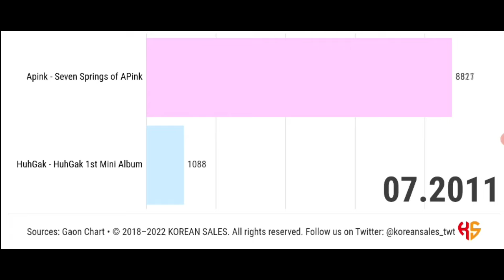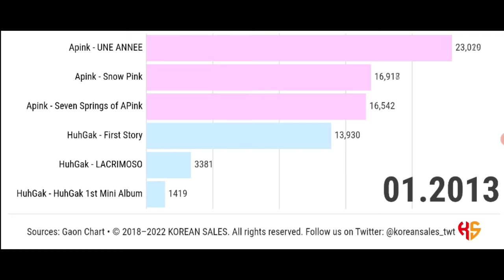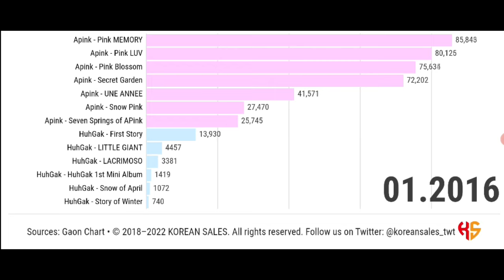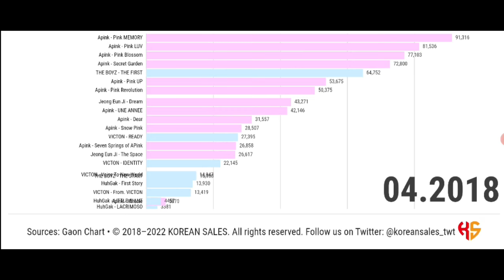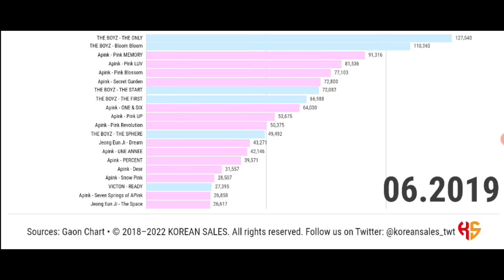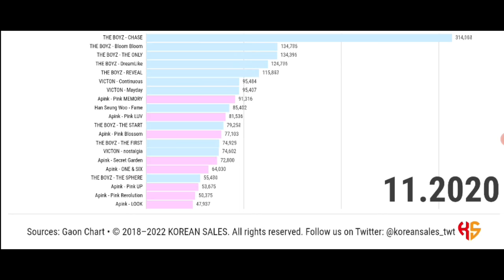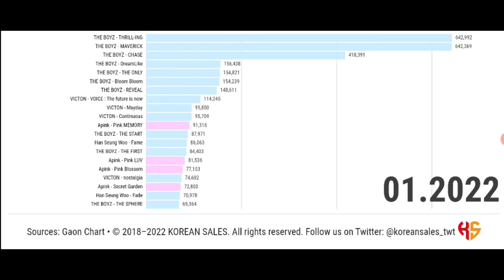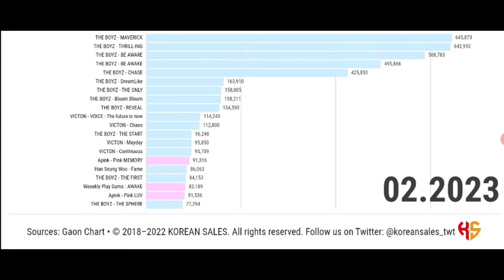BEST-SELLING ALBUMS UNDER IST ENTERTAINMENT (01.2011~02.2023) | KOREAN SALES